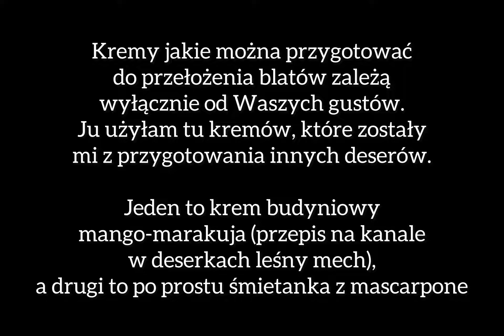Number cake wersja choinka 🎄Jak zrobić kruche ciasto migdałowe do number cake i tarty. Kruchy spód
Składniki na 1 choinkę:

200g zimnego masła
75g mielonych migdałów
300g mąki pszennej typ 450
szczypta soli
75g cukru pudru
1 małe jajko, 1 żółtko
1 łyżeczka ekstraktu waniliowego

Kremy jakich użyłam to resztki, które zostały mi z przygotowania innych deserów. Jeśli chcesz żeby szybko blaty zrobiły się bardziej miękkie i łatwiejsze do krojenia polecam przełożyć number cake kremem na bazie śmietanki.

Jeśli dłużej mają zachować kruchość i twardość polecam np krem budyniowy taki jak użyłam tutaj z tego przepisu